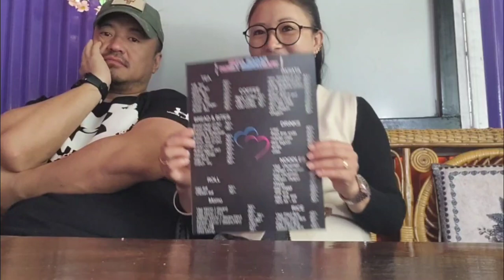A day well spent with my husband dear 💖